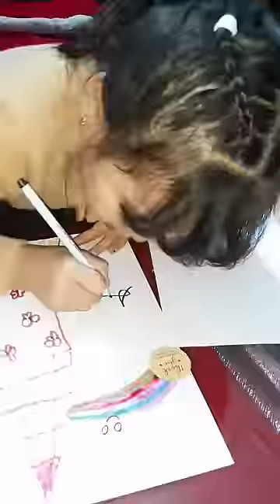Aanie's friend coming home first time and she is shocked😱